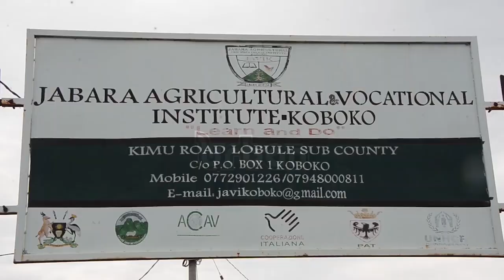Host communities skilled in horticultural crop growing